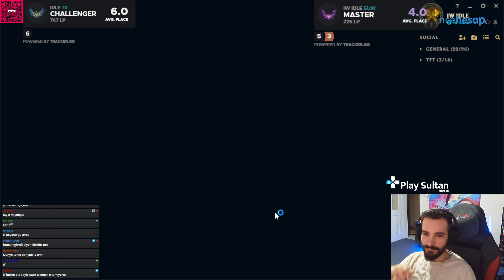KESKİN NİŞANCI HECARIM // RAKAN OYUNU BOZDUK BUNLAR NASIL KOMPLAR SET 7.5 TFT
Yayın Her gün 18:00 - 03:00

00:00 STAGE 1
02:12 STAGE 2
09:33 STAGE 3
16:53 STAGE 4
24:20 STAGE 5
30:43 STAGE 6